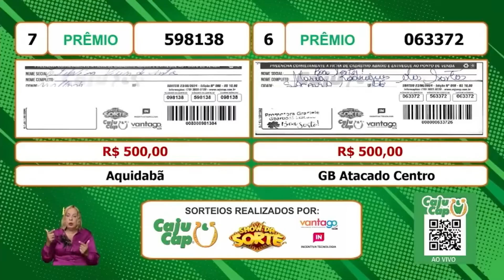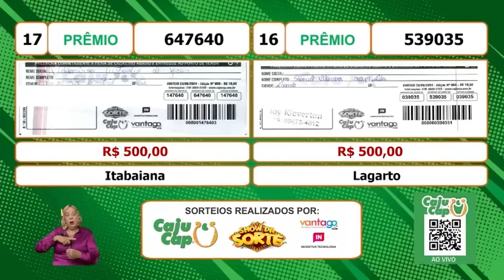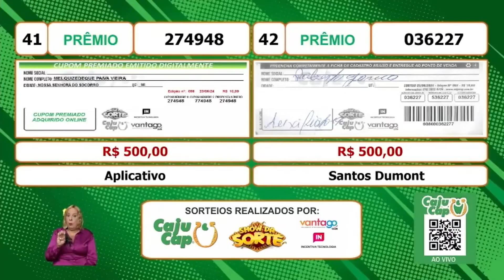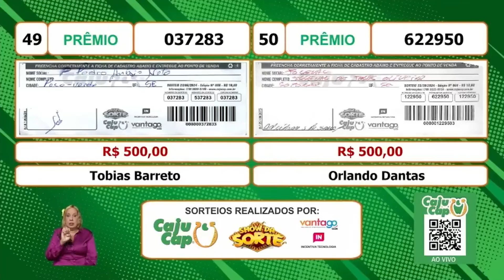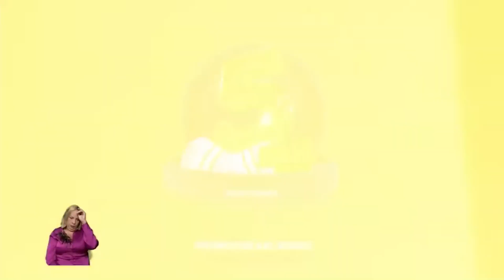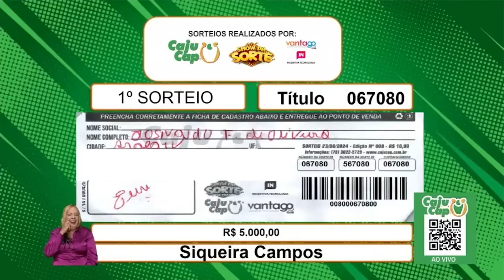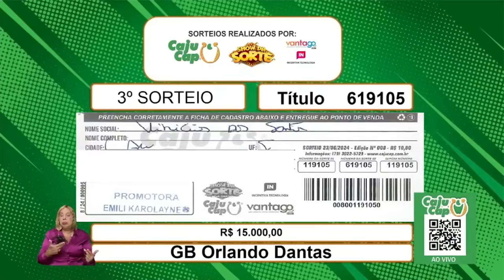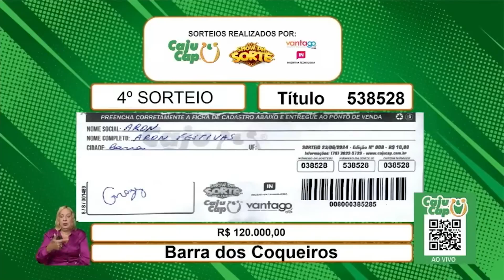CajuCap Programa Completo 23.06.2024